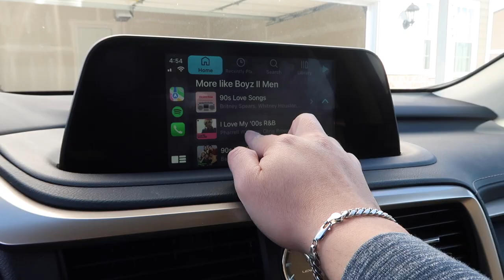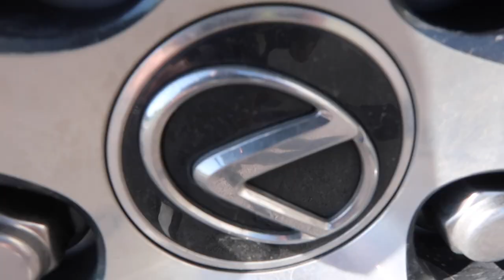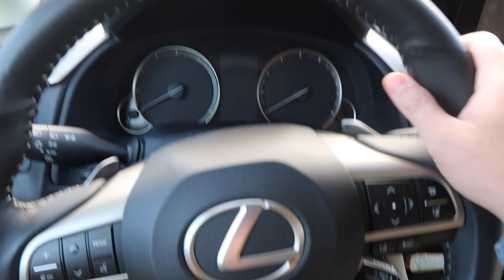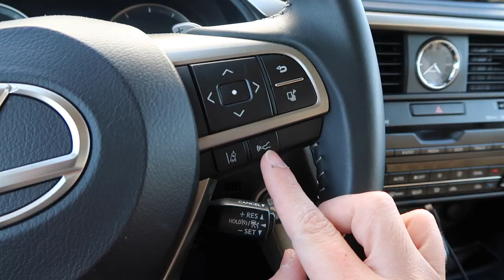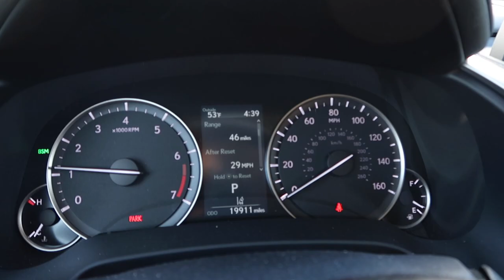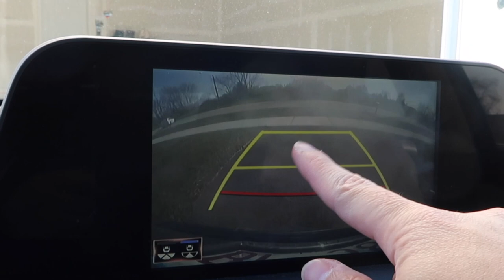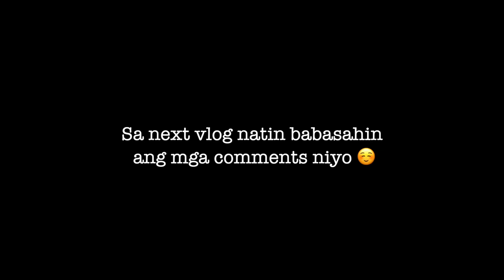Buhay Amerika: Lexus RX350 Review | Vinz Leonardo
Lexus RX350 Review